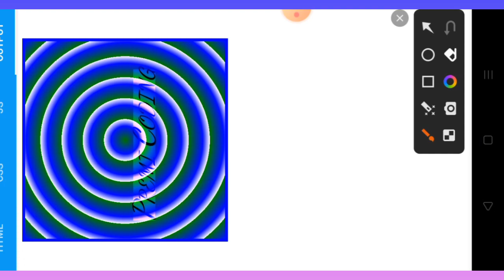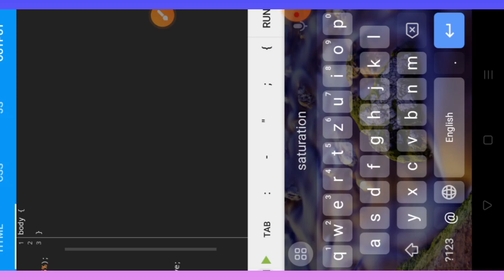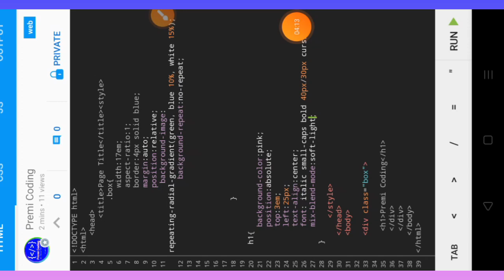mix blend mode all Values use .